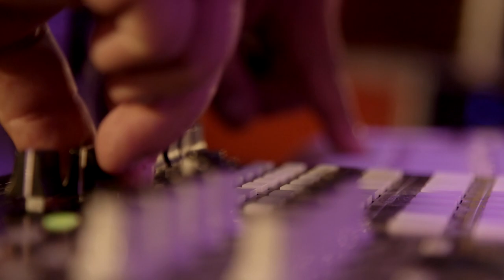Longing - Maido project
Featuring Swathi Raghavan Vocals, Pierre Baillot Oud & Bansuri Flute, Richard Razaf Keyboards, Fabrice Drigues Live Remixer, Edmundo Carneiro Percussions. Additional vocal: Simo Bouamar.